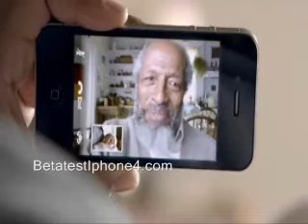Apple - iPhone 4 - TV Ad - FaceTime-Betatestiphone4.com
free iphone movies    apple iphone os 4   iphone free ringtones    unlock iphone 4    free gay iphone    iphone 4 leather cases    iphone 4 battery case   iphone 4.0.1    incipio destroyer case for iphone 4   best free apps for iphone    download free ringtones to iphone    free gay iphone    free games for jailbreak iphones    free lesbian videos with sophie moone for iphone   iphone 4 sales suspended    free iphone downloads